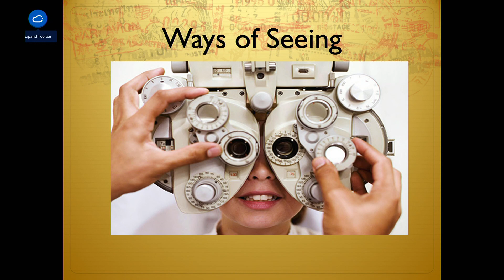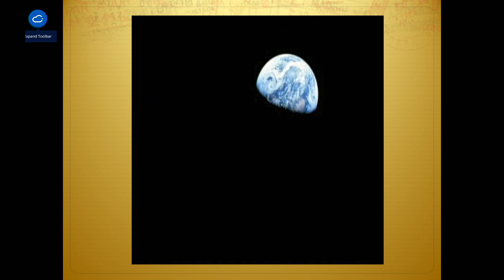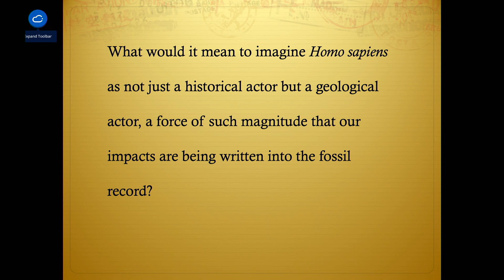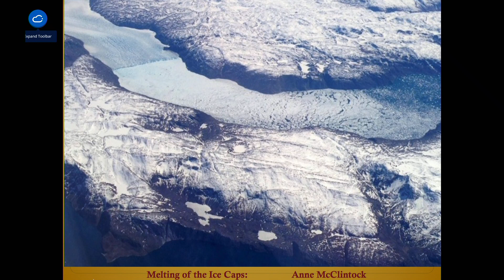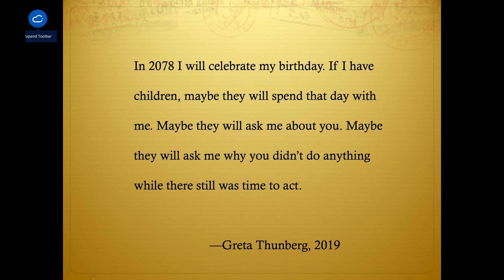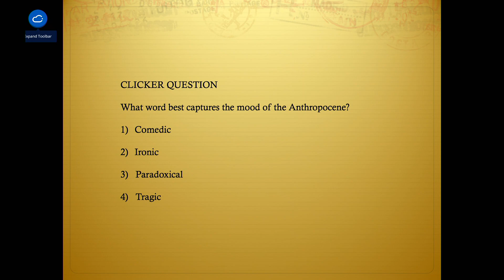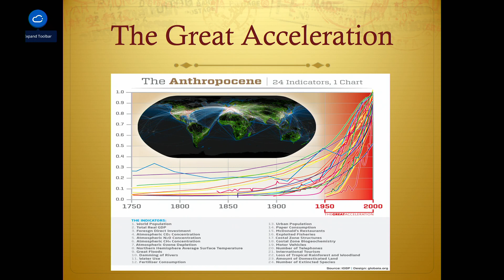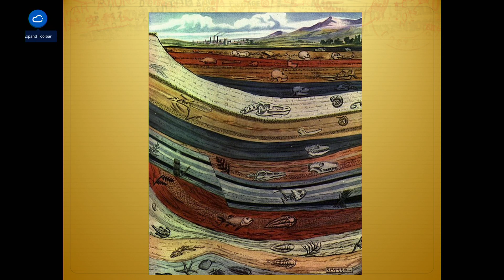ENV200: 2021 Series - Lecture 5: Anthropocene